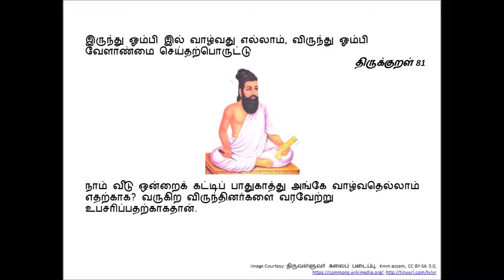ThirukkuRaL 81: இருந்து ஓம்பி இல் வாழ்வது எல்லாம், விருந்து ஓம்பி…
இருந்து ஓம்பி இல் வாழ்வது எல்லாம், விருந்து ஓம்பி
வேளாண்மை செய்தற்பொருட்டு

நாம் வீடு ஒன்றைக் கட்டிப் பாதுகாத்து அங்கே வாழ்வதெல்லாம் எதற்காக? வருகிற விருந்தினர்களை வரவேற்று உபசரிப்பதற்காகதான்.